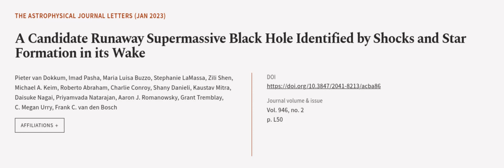A Candidate Runaway Supermassive Black Hole Identified by Shocks and Star Formation i... | RTCL.TV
### Keywords ###

### Article Attribution ###
Title: A Candidate Runaway Supermassive Black Hole Identified by Shocks and Star Formation in its Wake
Authors: Pieter van Dokkum, Imad Pasha, Maria Luisa Buzzo, Stephanie LaMassa, Zili Shen, Michael A. Keim, Roberto Abraham, Charlie Conroy, Shany Danieli, Kaustav Mitra, Daisuke Nagai, Priyamvada Natarajan, Aaron J. Romanowsky, Grant Tremblay, C. Megan Urry ,and Frank C. van den Bosch

### Video Timestamps ###
0:00:00 - Summary
0:00:53 - Title
0:01:00 - Outro
0:01:04 - End